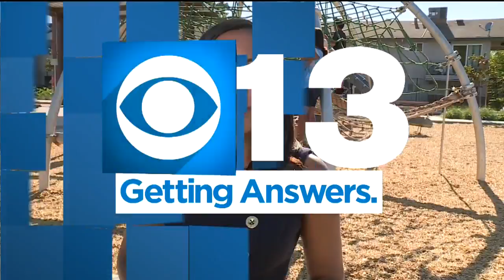Promised New Parks Still In Limbo A Decade After Money Approved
Ten years ago, California voters passed Proposition 84, which allocated $400 million to build parks in neighborhoods without them.